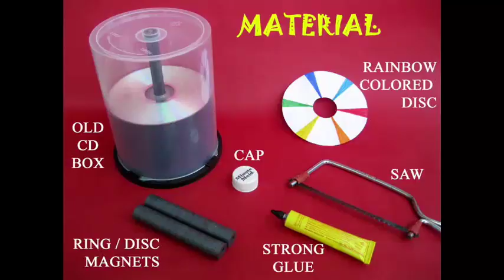Levitating CD | Nepali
This CD levitates magnetically. It is also easy to make. You will need a lot of magnets, old CDs and a CD box. Remove all the CDs from a CD box. What will remain will be the base and the central stem. Cut the stem to a height of about 4-cm. Place an old CD in the centre of the base. Apply glue in a ring all around the periphery. Let the glue dry and then place magnets all around the circle. Make a ring of magnets with the same pole on the top.
Stick magnets in a similar way to another CD. The magnets on the second CD will have the same polarities as the first one. Apply some more glue so that the magnets stick well to the CD. If you place the second CD on the stem then the magnets of both CDs will have the same poles facing each other and they will REPEL. So the top CD will be levitated. You can spin the top CD and it will rotate freely. The top CD will be floating freely on a cushion of magnetic force. Stick a handle to the top CD. This will provide a good grip for spinning it.
Now spin the top CD and because of very little friction it will keep spinning for a very long time. You can also stick a Newton’s Color Disk on the top CD. On spinning all the colors will merge and you will see a grayish white.